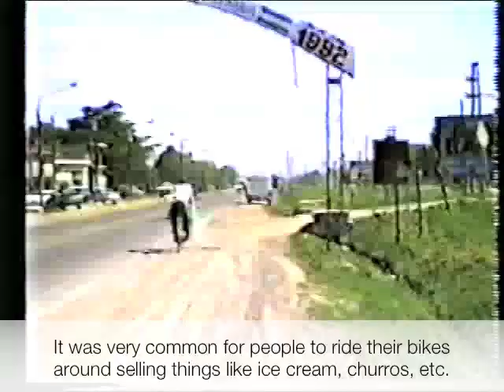Argentina Rosario Mission Part 5 - Tour of Our Area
Two LDS missionaries give a tour of their area, the city of Fray Luis Beltrán, a small city north of Rosario, Argentina, September 1996.